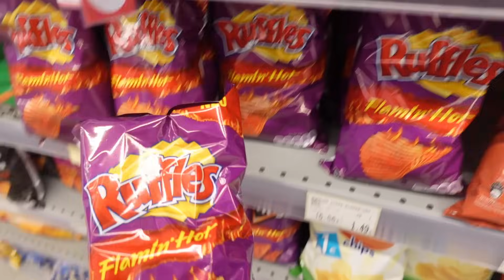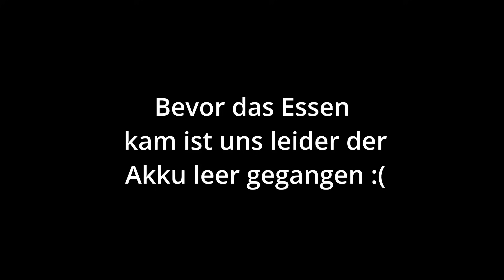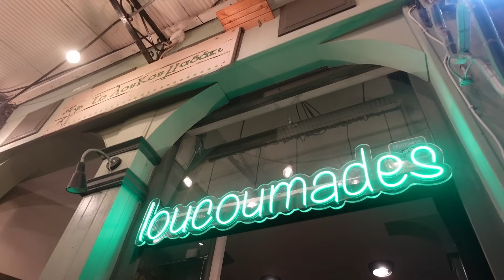DAS SCHÖNSTE MEER ÜBERHAUPT 🌊😍🌴 | Lefkada Vlog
Wir sind von Zakynthos nach Lefkada weitergeflogen und haben euch unsere ersten paar Tage in diesem Vlog festgehalten! Lasst gerne ein Like, ein nettes Kommentar und ein Abo daaa :)